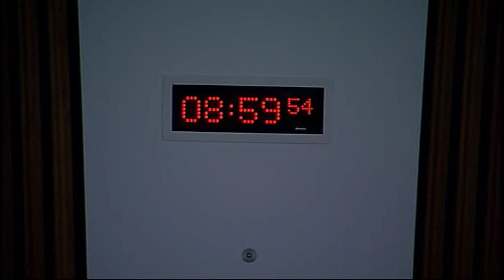Health and Sport Committee - Scottish Parliament: 10th November 2015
- Health and Sport Committee. Agenda

1. Alcohol (Licensing, Public Health and Criminal Justice) (Scotland) Bill: The Committee will take evidence on the Bill at Stage 1 from—
Maureen Watt, Minister for Public Health, Peter Reid, Head of Licensing, Carole Barker-Munro, Head of Alcohol Team, Jennifer Stoddart, Policy Officer, Community Justice, and Karen Nelson, Policy Manager, Community Justice, Scottish Government;
Dr Richard Simpson MSP, member in charge of the Bill, Scottish Parliament;
Mary Dinsdale, Senior Assistant Clerk, Non-Government Bills Unit;
Louise Miller, senior solicitor, Office of the Solicitor to the Scottish Parliament.

2. Alcohol (Licensing, Public Health and Criminal Justice) (Scotland) Bill (in private): The Committee will consider the main themes arising from the oral evidence heard earlier in the meeting.

3. Burial and Cremation (Scotland) Bill (in private): The Committee will consider its approach to the scrutiny of the Bill at Stage 1.

4. Palliative Care (in private): The Committee will consider a draft report.